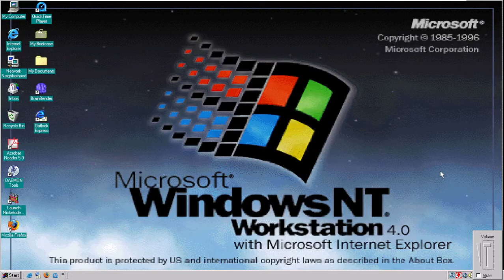Nickelodeon Interactive/Mattel Media/HumanCode Presage Studios (1999) (HD)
Taken from Nickelodeon BrainBender for the PC.